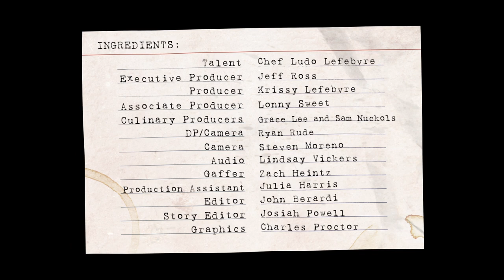Ludo a la Maison Season 11, Episode EP44 Tuna TarTare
Tuna Tartare with shoestring potatoes

To make shoestring potatoes
1-2 Yukon potato
Salt

1. Peel the potato and cut on a mandolin with the julienne slicer attachment.
2. Rinse 3-4 times in clean, cold water.
3. Let them drain then and dry completely.
4. Fry at 340 until golden brown and crispy.
5. Season with salt.

To make the mayonnaise
1 tbsp White wine vinegar
1 tbsp Dijon mustard
2 Eggs, yolk only
3/4 cup olive oil
Salt
Squeeze of lemon

1. Add the yolks, vinegar and dijon to a bowl and whisk until completely incorporated.
2. Slowly drizzle in the oil while whisking to make an emulsion.
3. Season with salt and a squeeze of lemon.

To serve
4oz Bluefin tuna, cut into 1/4in chunks
1 tbsp Mayonnaise
1 tsp Shallot, small diced
1 tsp Parsley, chopped
1 tsp Cornichon, chopped
1 tbsp Crunchy chili garlic
Salt + White pepper to taste
Shoestring potatoes

1. Toss the tuna with a pinch of salt and the chili garlic.
2. Place in the middle of a plate and top with small piles of the shallot, parsley, cornichons and mayo.
3. Top with a large pile of the shoestring fries.